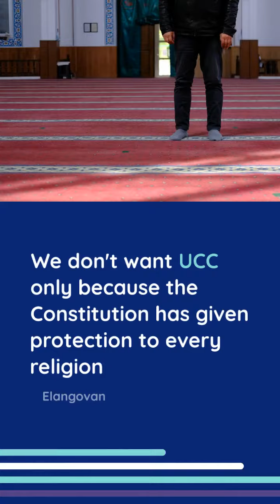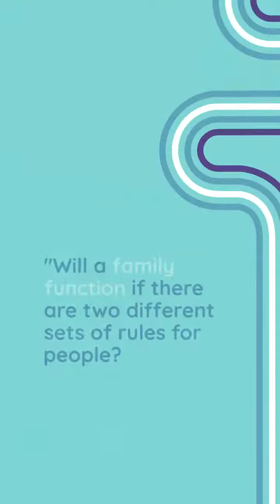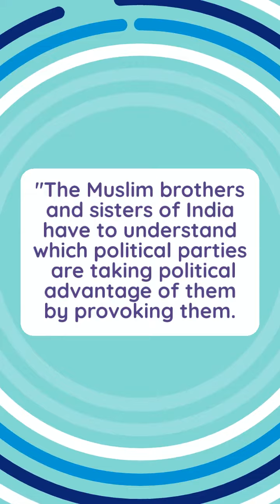'Apply To Hindus First': Stalin's DMK Slams PM Modi's Remark On Uniform Civil Code